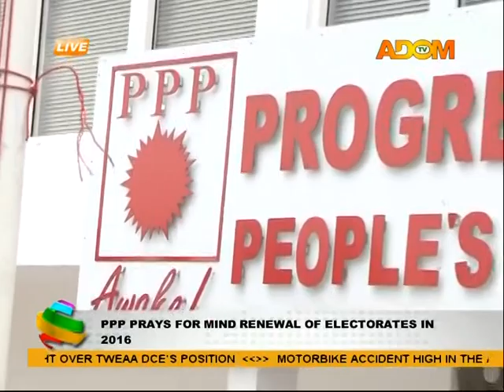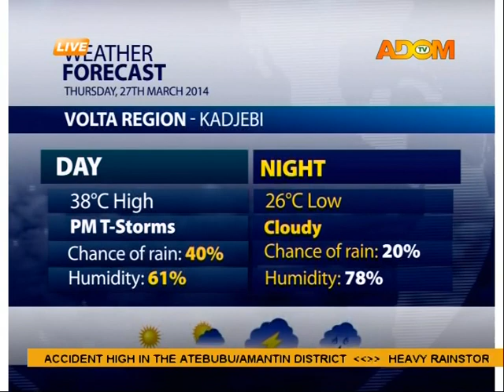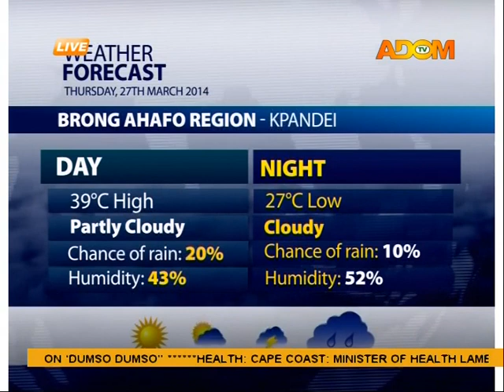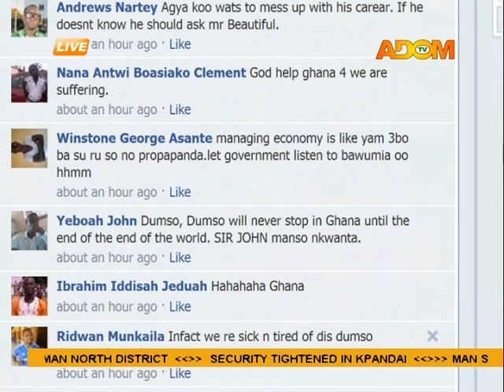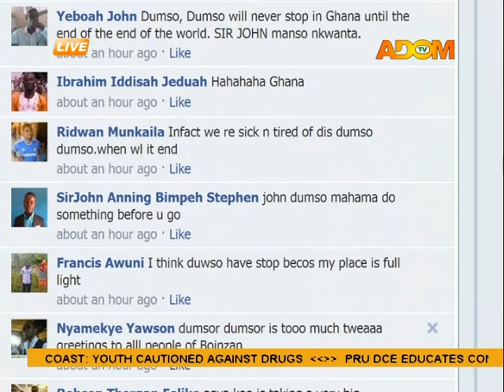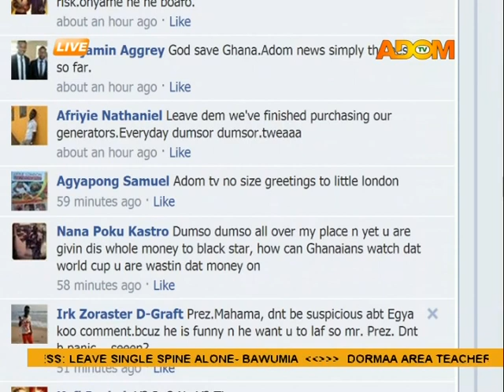Adom Kasee - Adom TV News (26-3-14)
All  the news in Ghana and beyond on 26th March, 2014 report in Twi.